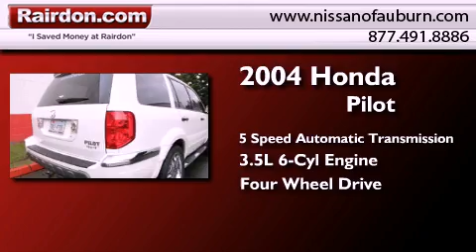2004 Honda Pilot Auburn WA 98002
Year : 2004
 Make : Honda
 Model : Pilot
 Engine : 3.5L V6 SOHC 24V
 Trans . : 5 Spd Automatic OD
 Exterior : Taffeta White
 Miles : 125,017
 Interior : Gray
 Stock : 4H543057